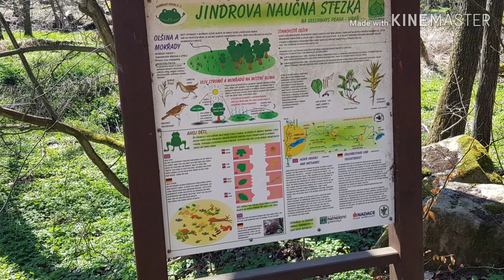Velikonoce 2019 Rodvinov